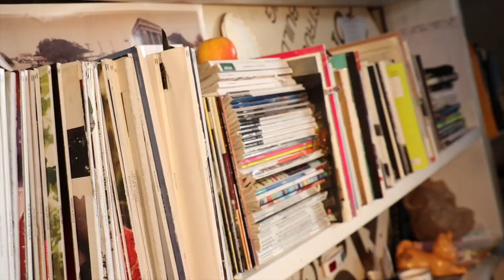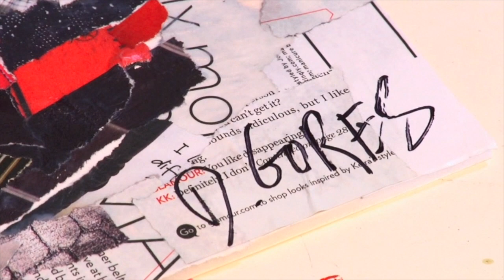LUMAS Artist Derek Gores At Work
For his extraordinary collages, which quote from fashion photography, LUMAS artist Derek Gores uses mosaic pieces cut from different fashion magazines.

Gores takes – often literally – the written and illustrated out of context in order to express something new. Incredible faces and female figures emerge from the countless individual pieces. At the same time, every movement is perfectly recreated, every detail clearly recognisable. What sets his work apart is its esprit and liveliness.

ABOUT LUMAS:
LUMAS was created by art collectors with the dream of sharing their passion. In pursuit of this dream, we now offer affordable and inspiring Limited Edition art by over 250 celebrated artists and rising stars.

Our channel takes you directly into the art world. We want to inspire you! Discover our artists and their personal stories. Learn more about trends and movements in art, architecture, and interior design.